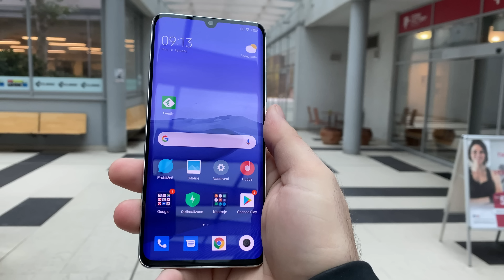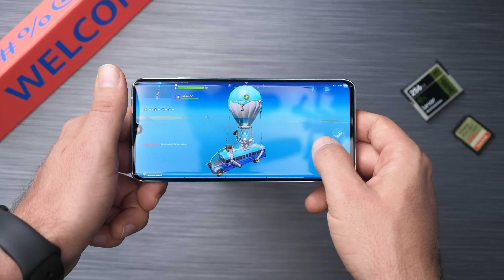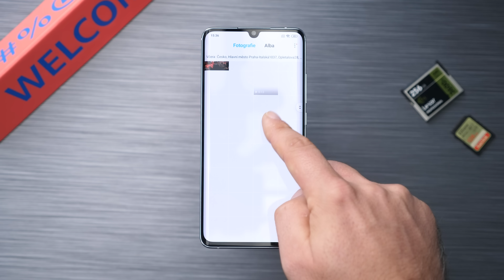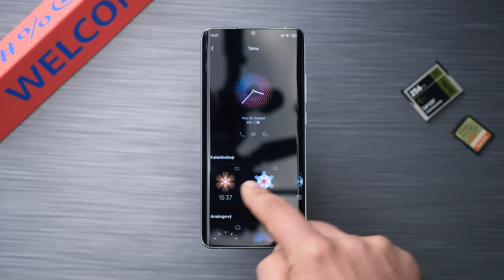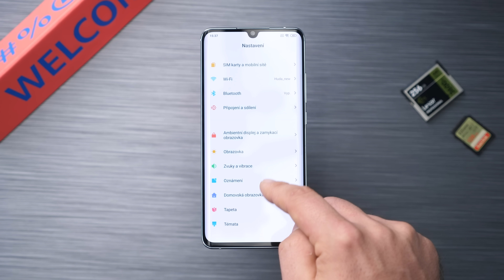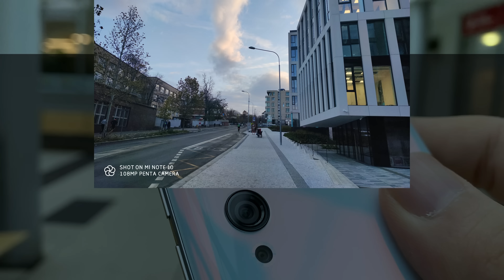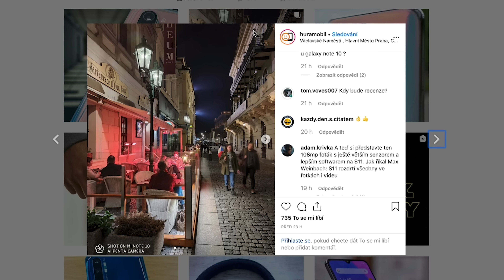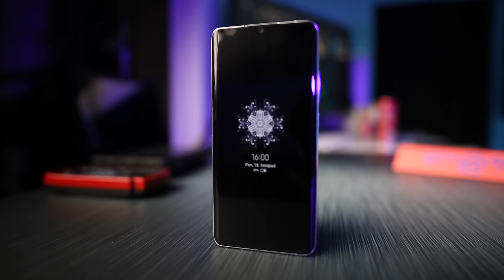Xiaomi Mi Note 10: 108MP foťák v plné parádě - [recenze]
Xiaomi Mi Note 10 je prvním mobilním telefonem se 108MP na trhu. Už jsme vás namlsali na našem Instagramu nočními fotkami, tak se pojďte podívat jak dopadl celý telefon!

✅ PRÁVĚ TEĎ NEJLEPŠÍ MOBILY PODLE PETRA